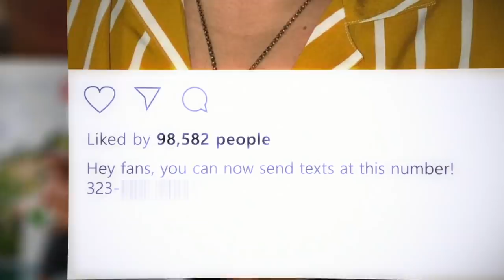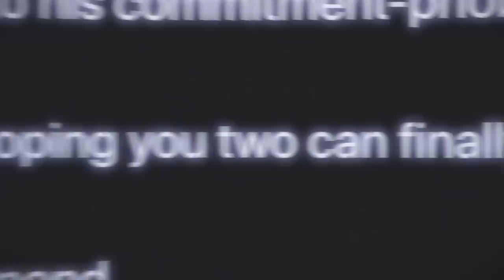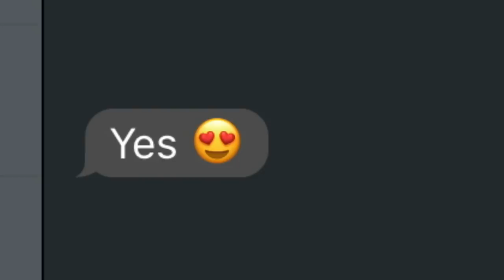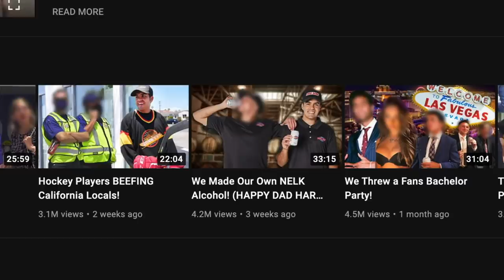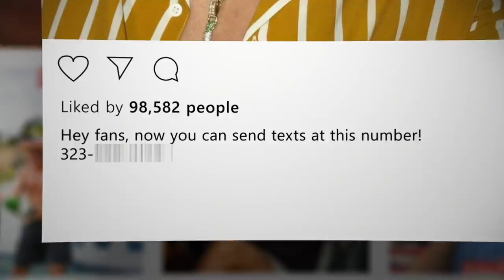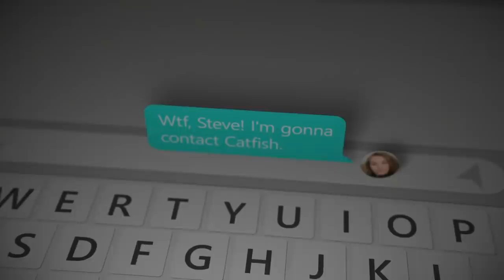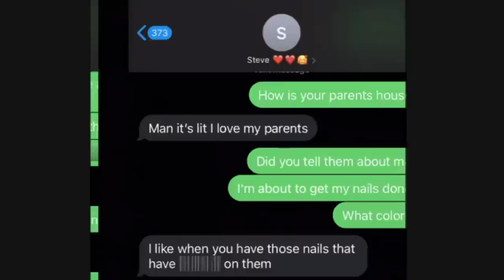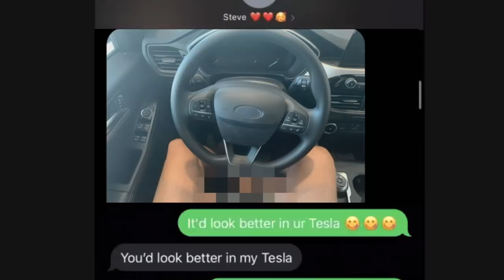A Case of Two Social Media Stars 📹 Sneak Peek | Catfish: The TV Show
Things are HOT 🔥 between Diamond and Steve, but Diamond still has her doubts. For what Steve is known for, could this all be a catfish prank?